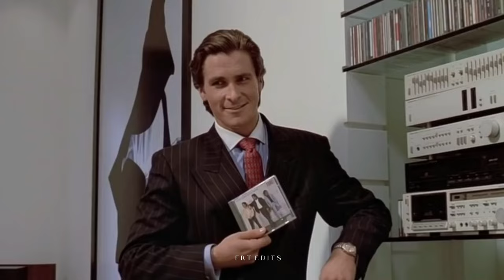Tyler Durden X Patrick Bateman || After Dark x Sweater weather